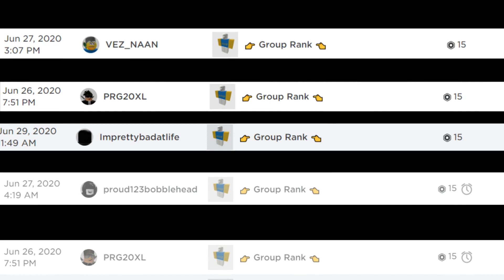Roblox, The Underground War 2; Sniper + Rockets = THIS !!!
Playin' Roblox, The Underground War 2, I only ue sniper and rockets, I cheated once with a sword but shshshhshshshsh The video is the sad outcome xD

Thnx for watchiiin'

:P